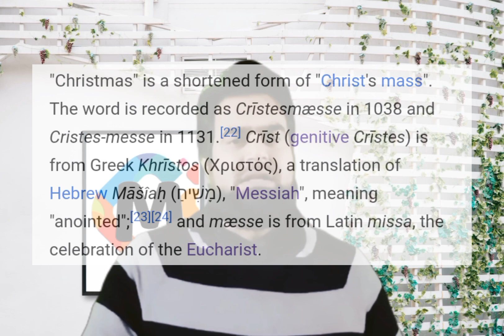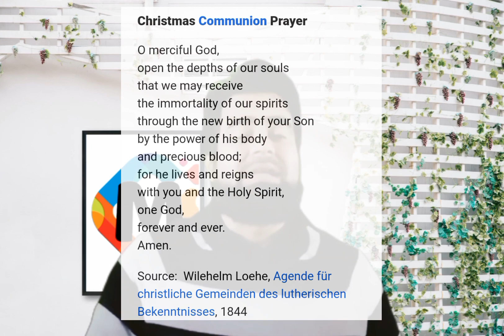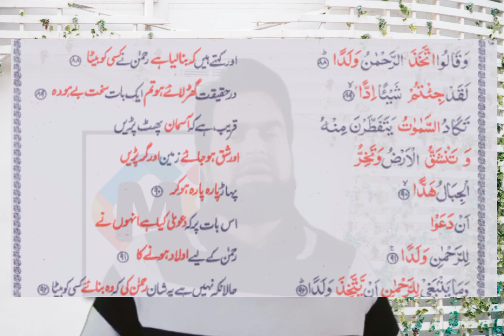Kia Merry Christmas Kehna Waqae Shirk Ha !